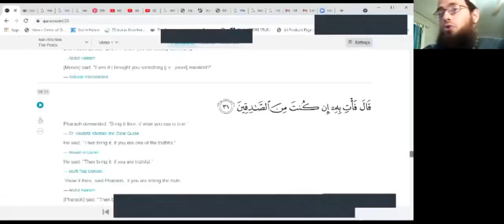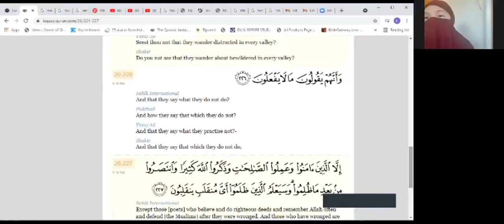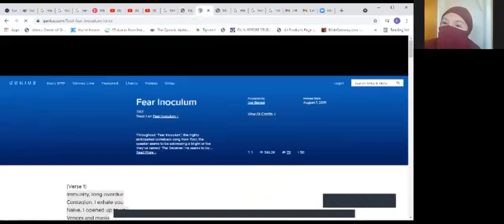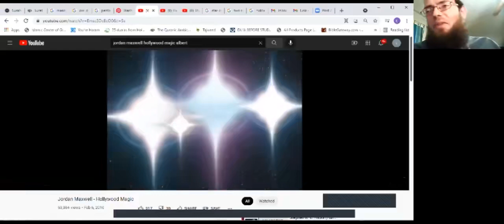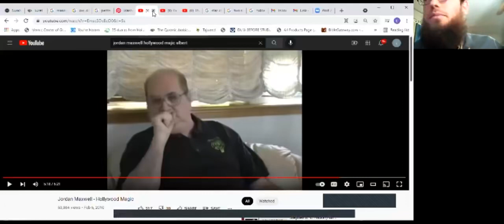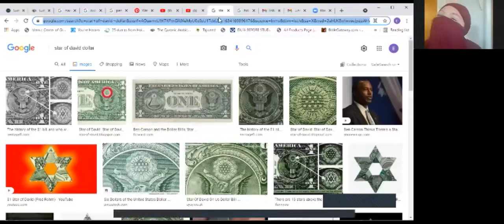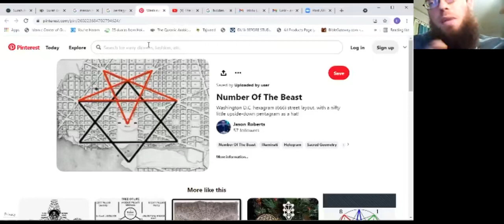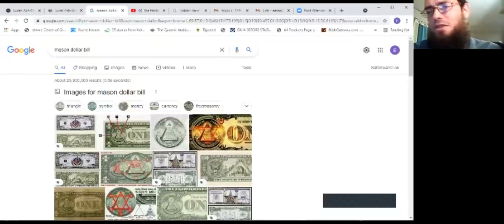Shiekh Omar Baloch - Hollywood Magic Imam Eesaa Woods Sister Milahan